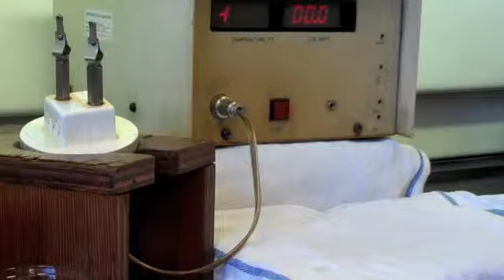Hot Wire Test